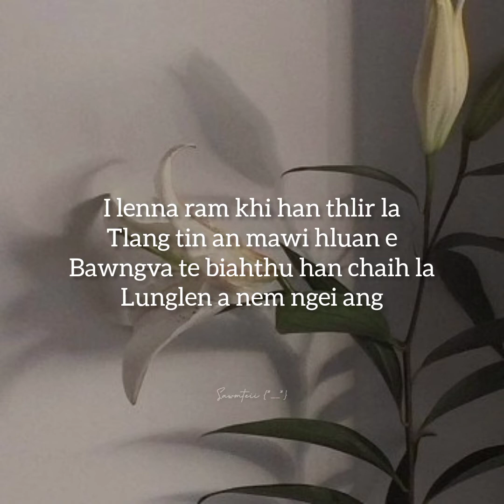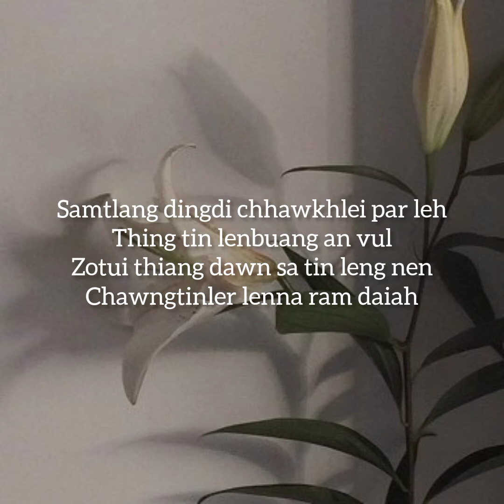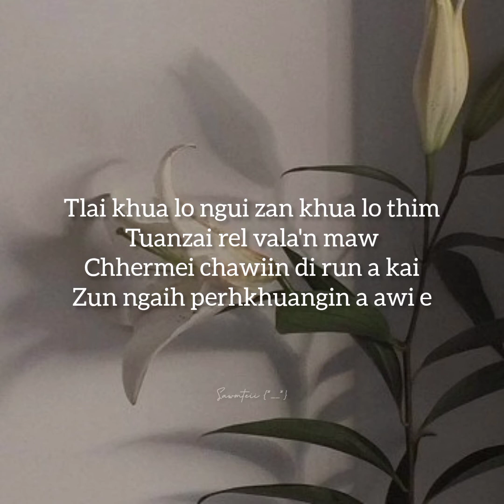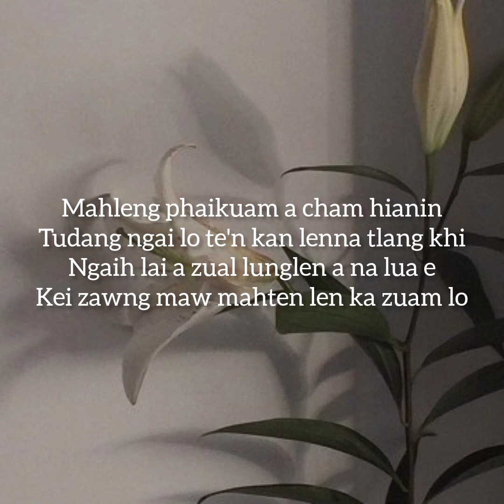Len ka zuam lo//Lyrics{*__*}